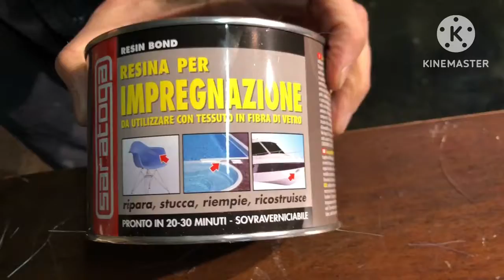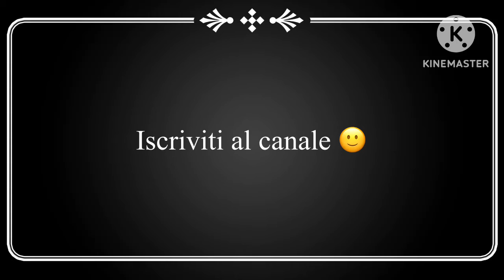Come abbiamo riparato con vetroresina Saratoga il paraurti del nostro camper vintage del 95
In questo video potrete vedere come abbiamo riparato il paraurti posteriore del nostro camper vintage del 1995.
Con il passare degli anni il paraurti posteriore ha perso elasticità, utilizzando della vetroresina e dello stucco lo abbiamo riparato.

Il nostro suggerimento per acquistare su Amazon il kit vetroresina:

Buona visione 🙂